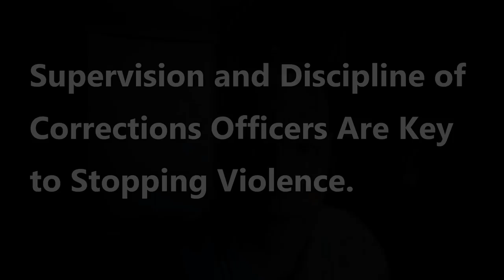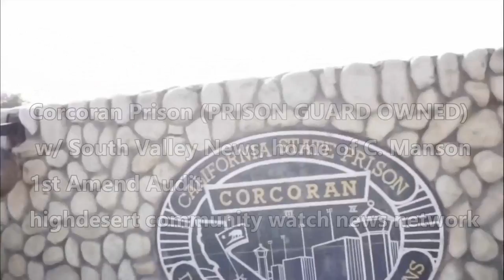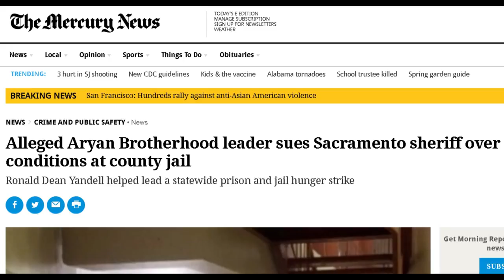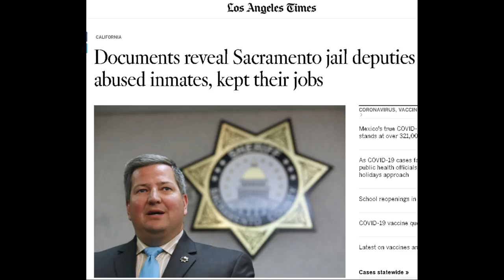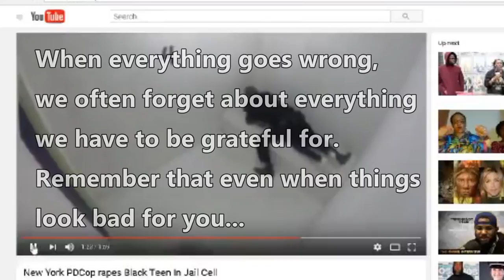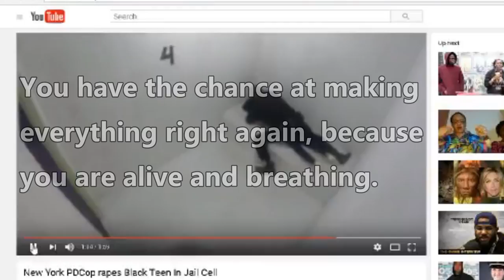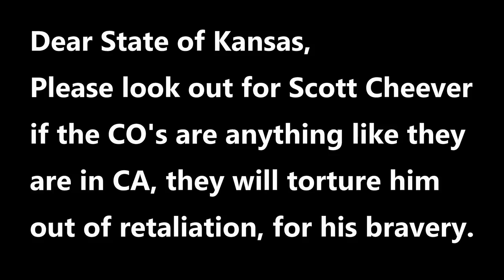NATIONAL CONVICT UNITY # Ronald Yandell # Scott Cheever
Ronnie is the co- author of the "Agreement to end Hostilities" amongst the races (2012) The movement he is in w/others has brought racial violence down 95% on all CA GP mainlines.
THIS is a threat to the job security of the CO's because the state is granted more $ the more violence they have to control. CDCR has fueled racism for decades & forced Gladiator fights for decades to increase violence.
RACIAL UNITY IS A THREAT TO THE GUARDS UNION CCPOA.
HERE IS AN EXAMPLE OF THE CORRUPTION @ New Folsom racist Green Wall guard gang .
Exclusive: Correctional officer’s death exposes hazing, toxic culture at California prison
BY WES VENTEICHER Sacramento Bee.

"Rodriguez Jr. was 30, & had been a correctional officer at a state prison in Folsom. Nine months earlier he had gone out on leave for stress, telling his wife he could no longer tolerate the harassment & threats from other officers.

Official Department of Corrections & Rehabilitation investigation. The prison,  is already under federal scrutiny after an officer allegedly tripped an inmate whose hands were cuffed behind his back in 2016 and, along with another officer, covered up details when the inmate died.

The prison known as New Folsom. “My son was hazed to death,” said Rodriguez Jr.’s father,
Officers repeatedly called Rodriguez Jr. a gay slur, made fun of his weight & taunted him, saying that his wife was cheating on him with Black men, according to text exchanges on his phone.

He told Strohmaier that one of the officers called Black inmates monkeys & the n-word, & he said the officer used the word in taunts about Rodriguez Jr.’s wife cheating on him.

 DEFUND SACRAMENTO COUNTY SHERIFF DEPT/ SCOTT JONES/USC18-371
CONSPIRACY TO COMMIT OFFENSE OR DEFRAUD UNITED STATES & ( co-conspirator) CA STATE PRISON-NEW FOLSOM Ex-Warden David Baughman of Placerville (for Fraud on the CA tax payers). DEFUND CDCR. DEFUND FBI (Domestic Terrorism)
CA prisons must fire toxic, racist guards who hazed officer sacbee.com › ›
Exclusive: Correctional officer’s death exposes hazing, toxic culture at California prison racist guards
An alleged leader of the Aryan Brotherhood neo-Nazi prison gang is suing California officials — after his requests for vegetarian meals behind bars were “ignored,” according to reports Wednesday. Ronald Yandell, 58 — a Sacramento Main Jail inmate who faces the death sentence. first amendment rights were...NEWS BREAK
CREDITS:
Corcoran Prison (PRISON GUARD OWNED) w/ South Valley News, home of C. Manson, 1st Amend Audit
Alleged Aryan Brotherhood leader sues
Video shows vicious beating of inmate at Auburn Jail from 2017
This cancer of the police force raping black teenager:real shit stain on the majority of good police
Documents reveal Sacramento jail deputies abused inmates, kept their jobs
By ASSOCIATED PRESS
Police officer seen in excessive force video is fired
LAPD officer pleads not guilty after allegedly seen on camera fondling woman's corpse | ABC7
Los Angeles officer appears to fondle dead woman's breast in body-cam, police say
NBC NEWS By Elisha Fieldstadt
Correctional Officer Meets Former Inmate And Gets OWNED! (EPIC FAIL)
Video shows corrections officer shooting inmate through cell door
The Restraint of Muslims (WARNING: GRAPHIC VIOLENCE)
Florida KKK members accused of plotting to kill black inmate